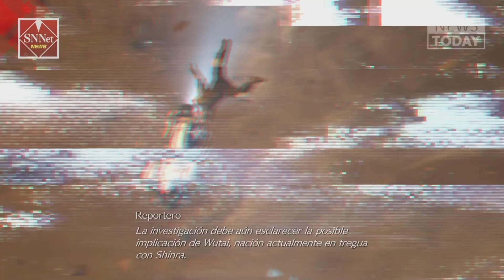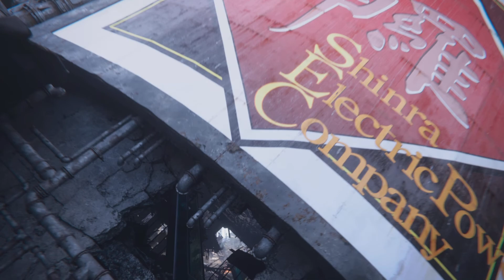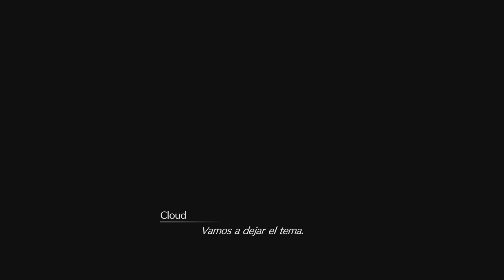Final Fantasy VII Rebirth - PRIMEROS PASOS - Capitulo 1 ( PS5 ) GAMEPLAY ESPAÑOL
Final Fantasy VII Rebirth para PlayStation 5, el esperadísimo remake del icónico juego original con nuevos elementos y un sistema de batalla evolucionado mientras sigues la historia hasta la Capital Olvidada del Final Fantasy VII original.

Tras escapar de la distópica ciudad de Midgar, Cloud y sus amigos emprenden un viaje a través del planeta. En este mundo vasto y vibrante los esperan nuevas aventuras: corre por las llanuras verdes a lomos de un chocobo y explora entornos de gran tamaño.

Un mundo extenso
Acompañarás al grupo en busca de Sefirot, mientras exploras las preciosas y extensas regiones de este mundo y encuentras nuevas zonas que descubrir.

Adéntrate más aún en el mundo de FINAL FANTASY VII con su increíble contenido adicional y minijuegos, además de varias formas únicas de transporte con las que recorrer el mundo.

Un sistema de batalla evolucionado
Combina la estrategia con combates emocionantes y llenos de acción junto a tus camaradas, entre los que se incluyen nuevos personajes. Profundiza sus relaciones para desatar poderosos combos en equipo.

Más allá del destino
En esta aventura independiente tanto para fans como para recién llegados, Cloud y sus camaradas se aventuran por el planeta en pos de un destino que aún no está escrito, convirtiendo cada paso que dan fuera de la ciudad distópica de Midgar en una aventura nueva y misteriosa.